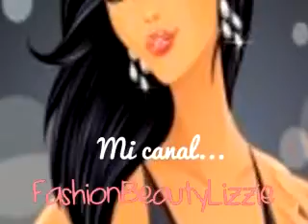☆ HAUL Agosto y Septiembre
❥ Despliega la cajita de Informacion! ➷

Espero no se aburran, y estén en contacto porque empieza lo mejor en el canal! ;) Los Adoroooo y No se Despeguen ♥

Melany Moloney